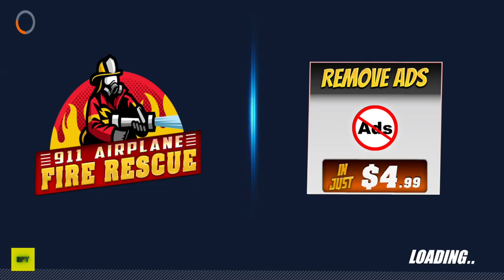911 Airplane Fire Rescue Simulator - Firefighter Truck New Levels Unlocked (Android ,iOS)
About this game:Welcome to the world of fire rescue games where you are going to become the best firefighter of the department. Do you have any experience of fire rescue simulator games where you have done the duty as a fire rescuer or you are a real fireman in life? Would you love to play 911 Airplane Fire Rescue Simulator with the exciting and challenging levels where you have to become a speedy firefighter in plane emergency to rescue the lives of people? You have played a lot of fire brigade games and emergency plane landing games but this plane rescue game is going to give you the best experience of firefighter games. So are you ready to complete the duty of fire rescuer? If yes then Gig Big Games welcomes you in the most adventurous and thrilling plane rescue simulator game. So, wear firefighter clothes and get ready for the plane emergency rescue.

In this fire rescue simulator game, there is an emergency plane crash landing. Hurry up to the crash site and start acting like a hero. Put those flames out with the hoses attached on your fire truck. Grab your hose and slap on your combat firefighter boots; fires don’t wait for anybody. This emergency plane landing games is a real firefighter truck simulator and you have to become the best fire truck driver to reach the emergency place on time. If you will be late the airplane will explode. This fire rescue simulator includes brigade truck driving & rescue 911 missions. You can race through the smooth city roads with your team in a quick car race. Evade traffic and keep pedestrians safe.

Become a real superhero to save the lives of people in this city depend on you. So, use your parking skills to avoid clashing with city vehicles because there is already so much hassle going on in the city. Being a super firefighter, get ready for the rescue mission 2020. Show your power of extreme bravery and drive your firefighting emergency vehicles and save pets, stop trouble and water leaks, and complete many other dangerous missions, all within a gorgeous urban specially designed environment in American Fire Fighter Airplane Rescue Heroes 2020! Enjoy the job of the fireman who joins the fire department and gets a firefighting training session.

911 Airplane Fire Rescue Simulator Features:
- High-Quality Environment & Graphics
- Amazing Flight Landings
- Challenging Firefighter Rescue Missions
- Drive Multiple Fire Brigades